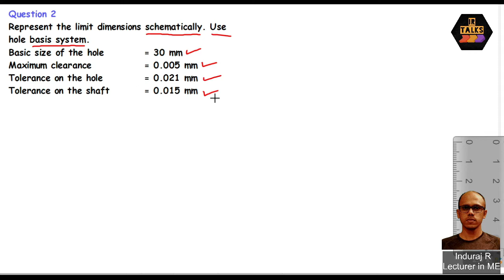PD006 Hole basis system Problem 2 (Malayalam)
This video contains the solving method for a hole basis system problem. Explanation is in malayalam.